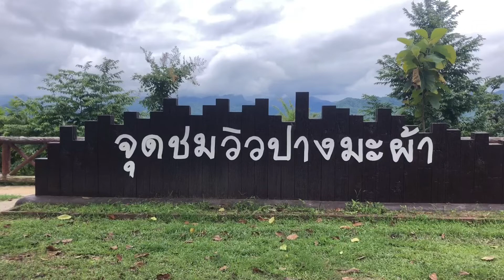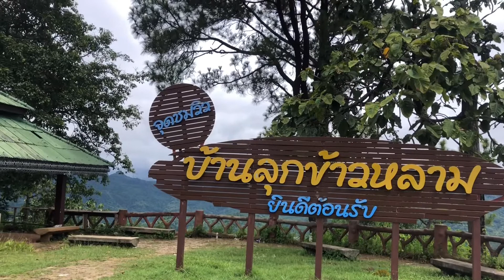จุดชมวิวปางมะผ้า แม่ฮ่องสอน เดินทางผ่านมา Phukamyao Phayao#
พามิตรสหายทุกท่านมาเที่ยวขม จุดชมวิวปางมะผ้าครับ